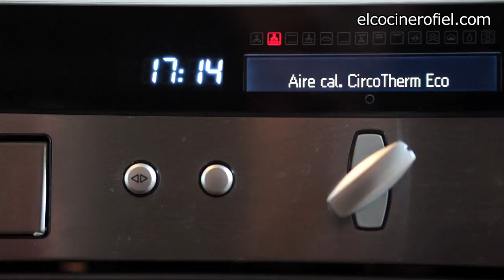EL COCINERO FIEL #517 POLLO AL HORNO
Ingredientes:
1 pollo
4 patatas
2 cebollas
1 pimiento rojo
10 ciruelas pasas
5 orejones
20 pasas
1 copa de vino dulce
50 gr de mantequilla
2 cayenas
Orégano
Sal